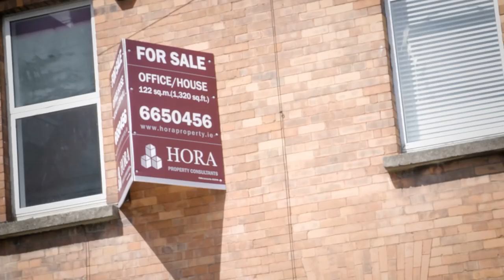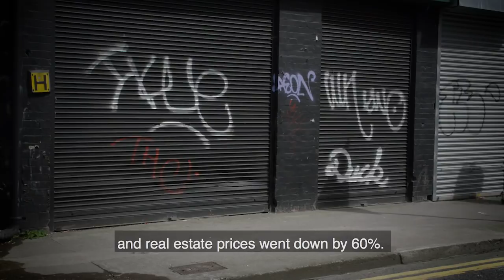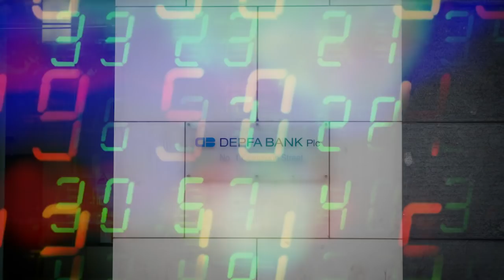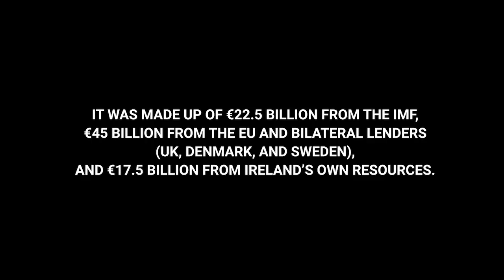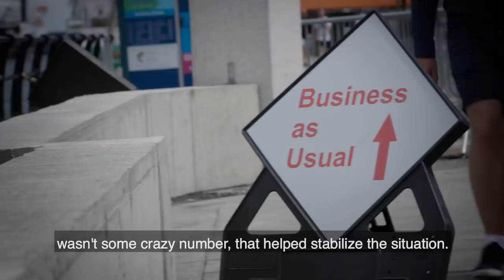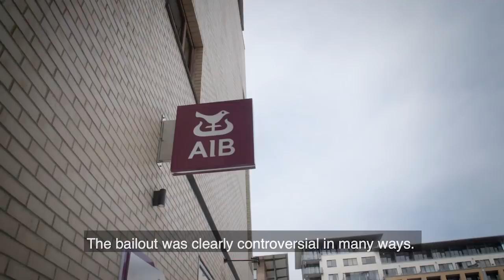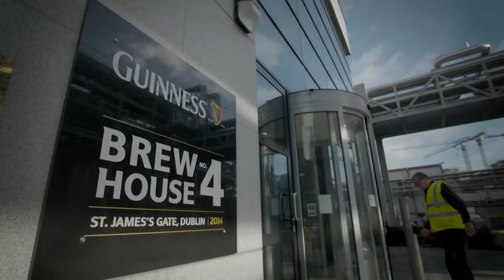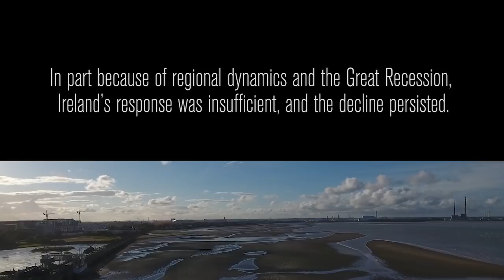Crisis! Ireland calls the IMF (long version)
Ten years ago Ireland faced a severe economic downturn. Find out what led to Ireland’s recovery in this riveting documentary produced by award winning filmmaker Steve Dorst.

Speakers:
Ajai Chopra, Former IMF Mission Chief for Ireland
Liaquat Ahamed, Pulitzer Prize-winning author
Aidan O’Hogan, Manager, Property Byte
Larry Murrin, CEO, Dawn Farms
Dan O'Brien, Chief Economist, Institute of International and European Affairs, and independent journalist
Patrick Honohan, former Governor, Central Bank of Ireland
Ann Nolan, Second Secretary General, Department of Finance
Danny McCoy, CEO, IBEC
Kevin Cardiff, Former Secretary General, Ireland Department of Finance
Liam Reid, Corporate Relations Director for Ireland, Diageo